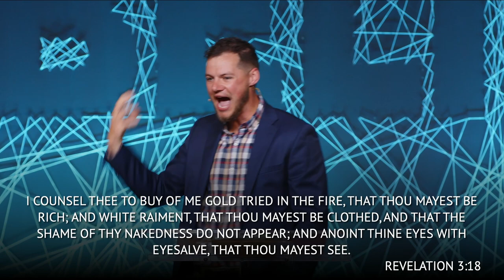Lukewarm & Loving It | Luke 18:18-19:10; Revelation 3:14-22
Did you know that our riches put us at a huge spiritual disadvantage?

Pastor Joel shows us through God's Word that our riches are not too great for God and how are riches must be dealt with by simply asking God to reveal some areas in our lives in order to live on fire for His Glory!